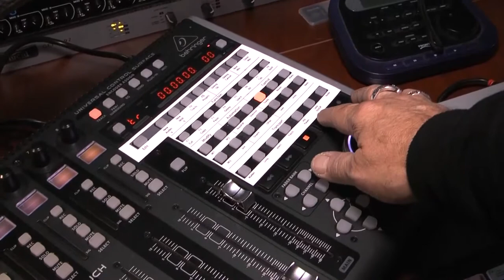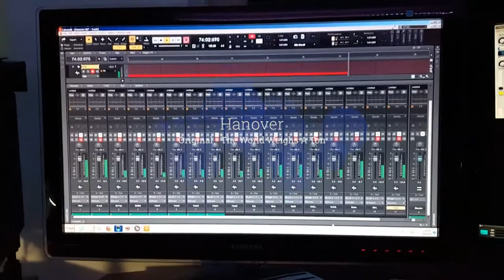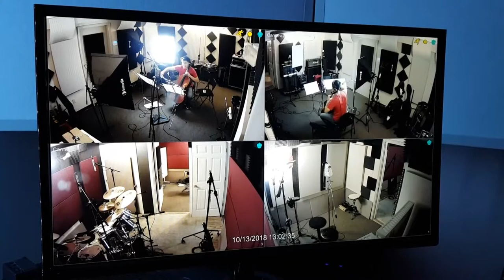Cheapsk8 Studios Montage 1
Here is a small montage of some of our past clients as well as a bit of a studio tour.